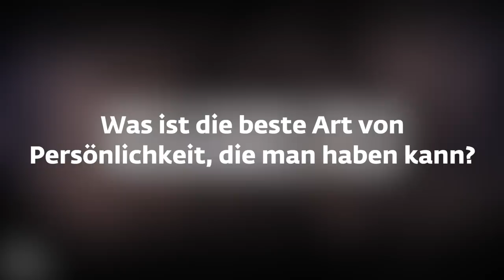Wie meistere ich jede Situation?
Sadhguru betrachtet, wie unsere Persönlichkeit selbsterschaffen ist und wie wir am besten sind, wenn wir die Maske der Persönlichkeit bewusst tragen und sie ablegen können, wenn es die Situation erfordert.